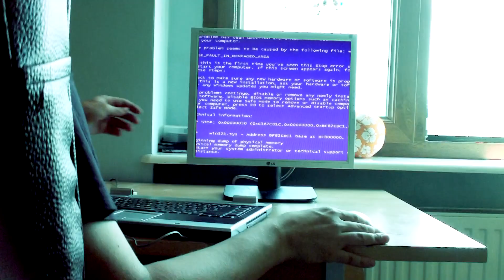Blue Screen of Death Reaction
Starring: Wojciech Nowakowski & Leszek Deka
Edit: Wojciech Nowakowski